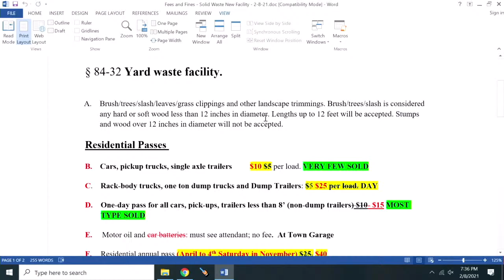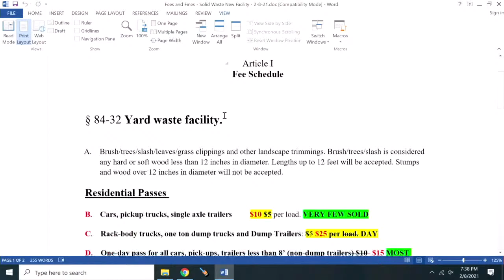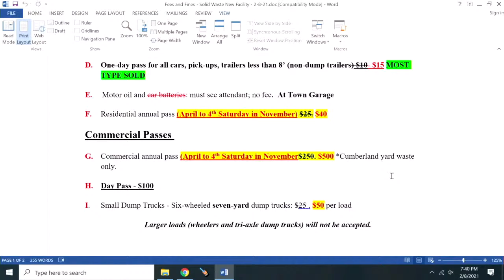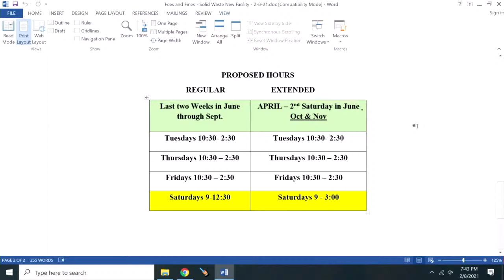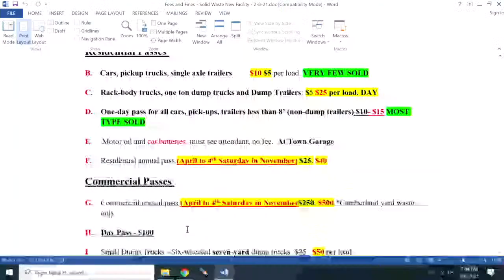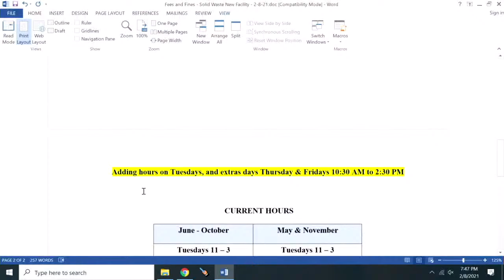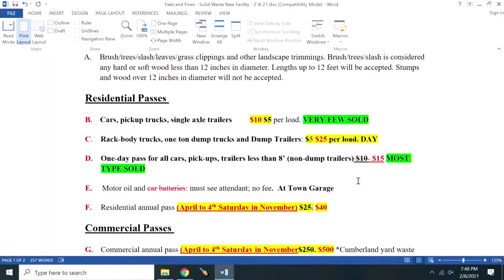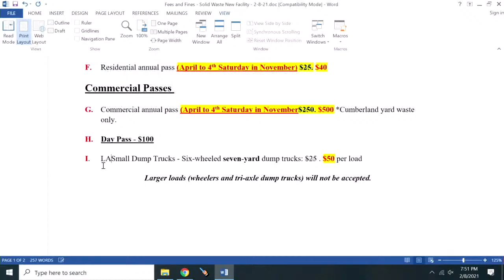Town Council Meeting - Monday, February 8, 2021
MANAGER’S REPORT
Update on brown tail moth spraying

PUBLIC DISCUSSION
Public discussion is for comments on items that are not on the agenda.  Comments are limited to 5 minutes per person. Rebuttal comments will be limited to 2 minutes.  Public discussion topics may be brought up again under New Business for further Council discussion.

LEGISLATION AND POLICY

21 – 012    To hold a Public Hearing to consider and act on amendments to Chapter 84 (Fees and Fines), Section 32 (Yard Waste Facility) of the Cumberland Code, as recommended by the Ordinance Committee.

21 – 013    To authorize the Town Manager to execute a lease agreement with Hyundai Capital America for the lease of 2 electric vehicles.

21 – 014    To set a Public Hearing date of February 22nd to consider and act on a Class I Liquor License renewal for Rachel’s On the Green for the period of March 29, 2021 – March 29, 2022.

NEW BUSINESS
Finance Committee Budget Workshop Dates:

Monday, March 1st @ 5:30 p.m. (not a Council meeting Monday)
Monday, March 8th @ 5:30 p.m.
Monday, March 15th @ 5:30 p.m. (not a Council meeting Monday)
Monday, March 22nd @ 5:30 p.m.
Monday, March 29th @ 5:30 p.m. (not a Council meeting Monday)
Monday, April 5th @ 5:30 p.m. (not a Council meeting Monday)
Saturday, April 10th beginning at 8:00 a.m. until budget review is complete
BUDGET REPORT

ADJOURNMENT